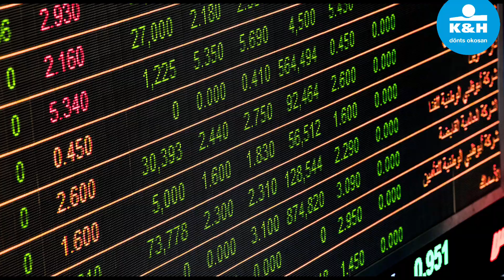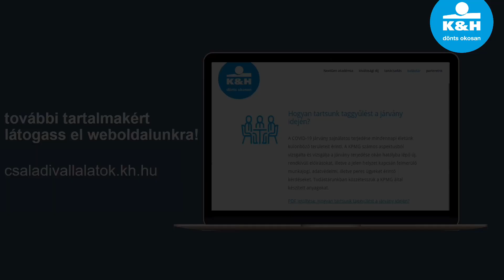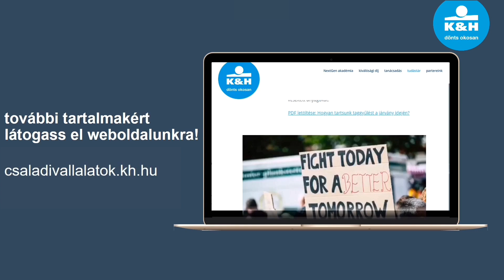hogyan kommunikáljak krízishelyzetben? - Horváth Magyary Nóra